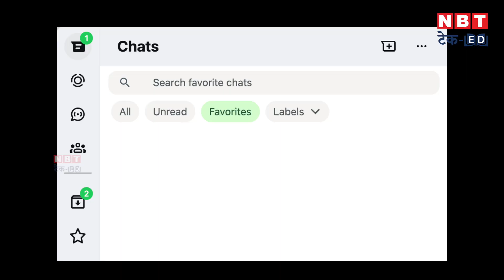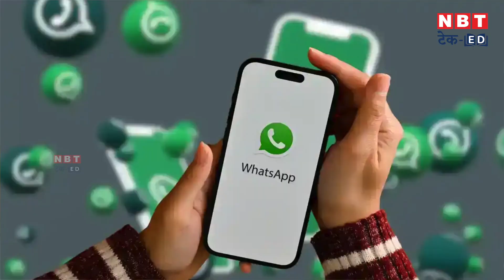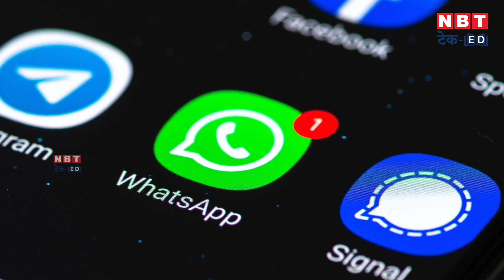WhatsApp Upcoming Features| Favorite Chat Filter & Voice Messages in Status! | NBT Tech-Ed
Never miss a message from your special someone again! WhatsApp's new Favourite Chat Filter lets you prioritize your most important chats. Learn how to add, remove, and customize your favorites list to keep your book at the top. Plus, a quick look at the new voice message feature in WhatsApp Status updates.

वॉट्सऐप में एक नया फिल्टर आने वाला है जिसे Favourite Chat Filter के नाम से लॉन्च किया जा सकता है। नया पसंदीदा चैट फिल्टर आपको अपनी सबसे जरूरी चैट को Priority देने की सुविधा देता है। इसी के साथ, व्हाट्सएप स्टेटस अपडेट में नए वॉयस मैसेज फीचर भी देखने के लिए मिल सकता है।